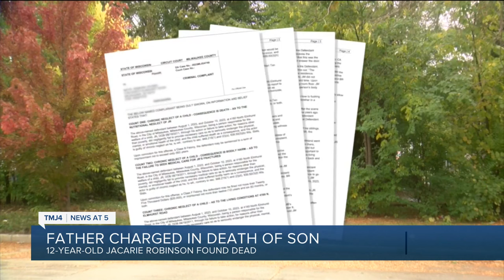Father charged; body of boy found decomposing in Milwaukee home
Milwaukee police charged a man in connection to the death of a 12-year-old boy in a home. Authorities say the boy's body was found malnourished and decomposing and that they are investigating the incident as a homicide.

Romuan J. Moye, identified as the victim's father, was charged with the following:

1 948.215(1) Chronic Neglect of a Child (Consequence is Death) Felony B
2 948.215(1) Chronic Neglect of a Child (Consequence is Bodily Harm) Felony F
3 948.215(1) Chronic Neglect of a Child (Specified Harm Did Not Occur) Felony H
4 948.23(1)(b) Failure to Report Death of Child Felony I
If convicted, Moye could face up to 82 years in prison and fined up to $45,000, according to the district attorney's office.